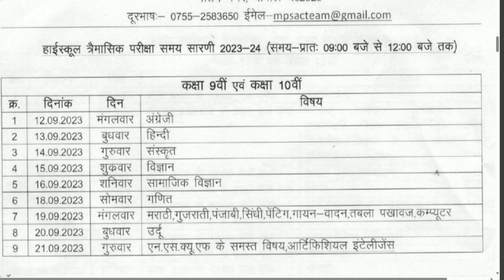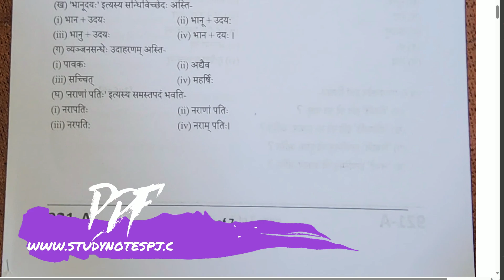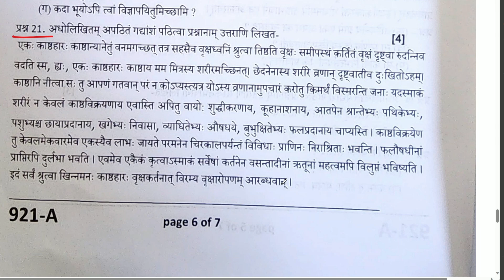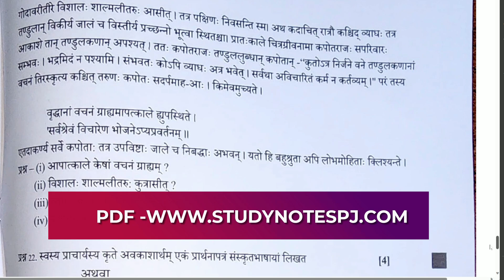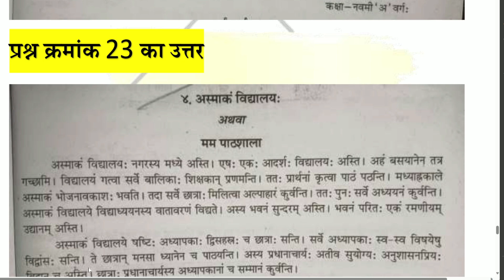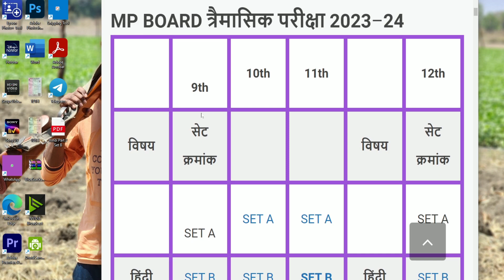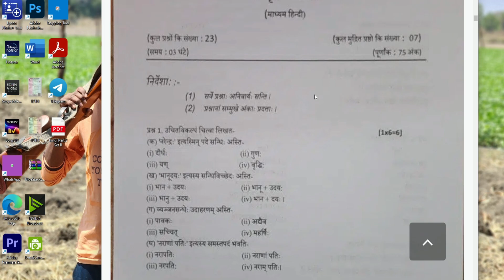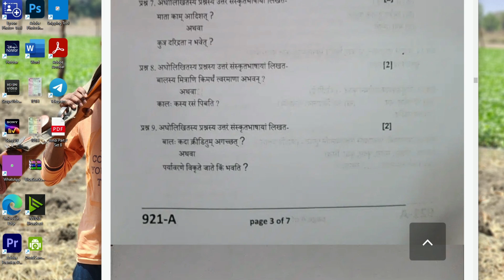कक्षा 9वी संस्कृत त्रैमासिक परीक्षा का पेपर 2023-24 || Sanskrit Trimasik class 9th 2023-24 Paper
😊 Hello friends

Priyansh Jain

📩 मेरा सुझाव

class 9th Sanskrit paper 14 sitambar
14 September Sanskrit paper class 9th
trimasik Pariksha kaksha 9 Sanskrit paper 2023
class 9th Sanskrit paper 12 September
12 september class 9th Sanskrit paper 2023
12 september trimaasik paper
12 september trimasik paper Sanskrit
kaksha 9dt Sanskrit ka trimaasik paper
class 9th Sanskrit ka trimasik paper
quarterly exam questions paper class 9th
quarterly exam paper class 9th Sanskrit
quarterly exam 2023
9th class Sanskrit trimasik paper
9th class trimaasik paper time table
trimasik paper answer 2023 class 9 Sanskrit
class 9th Sanskrit trimasik paper solution 2023
trimasik paper solution 9th class Sanskrit
trimasik Pariksha 2023 24 kaksha navi vishay Sanskrit
trimasik Pariksha Sanskrit ka paper class 9
class 9th Sanskrit questions paper trimasik pariksha
trimasik pariksha 2023 class ninth Sanskrit paper
mp board trimasik pariksha paper kaksha 9 Sanskrit
class 9th Sanskrit trimasik paper 2023
Sanskrit trimasik question paper class 9th 2023
class 9th Sanskrit trimasik pariksha ka paper 2023
कक्षा 9वी संस्कृत त्रैमासिक परीक्षा का पेपर 2023
14 सितंबर का कक्षा 9वी का संस्कृत का पेपर
संस्कृत का पेपर कक्षा 9वी
संस्कृत का त्रैमासिक परीक्षा का कक्षा 9वी का पेपर 2023
कक्षा 9वी संस्कृत 12 सितंबर का पेपर 2023
कक्षा 9वी संस्कृत का पेपर
कक्षा 9 वीं का संस्कृत का पेपर
अंग्रेजी त्रैमासिक परीक्षा का पेपर कक्षा 9वी
कक्षा 9वी संस्कृत पेपर